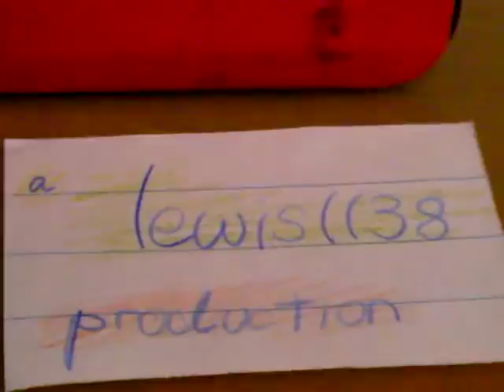Beyblade Battle! Death Quetzalcoatl 125RDF vs Kreis Cygnus 145WD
Round 1: DQ Attack Mode, KC Defense Mode
Round 2: DQ Attack Mode, KC Attack Mode
Round 3: DQ Defense Mode, KC Defense Mode
Round 4: DQ Defense Mode, KC Attack Mode